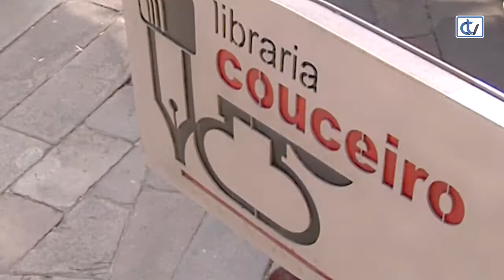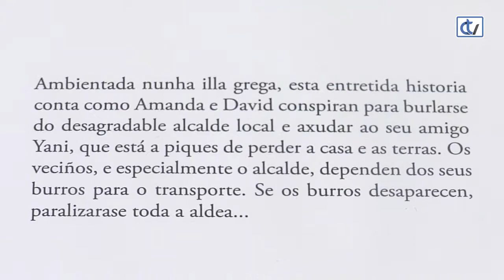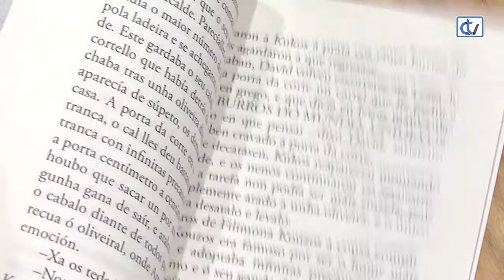Libraría Couceiro: Os secuestradores de burros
A Libraría Couceiro recomenda 'Os secuestradores de Burros', da autoría de Gerald Durell, un escritor clásico amante dos animais que nesta ocasión conta unha historia chea de humor que se desenvolve nunha illa grega.